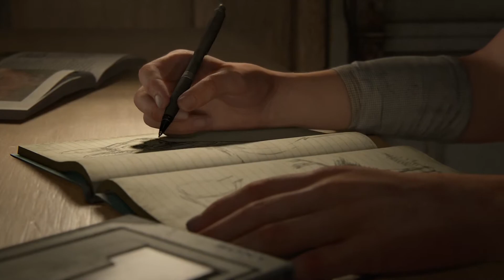The Last of Us™ Part II Full Walkthrough part 1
The last of us  2   Cro subtitle